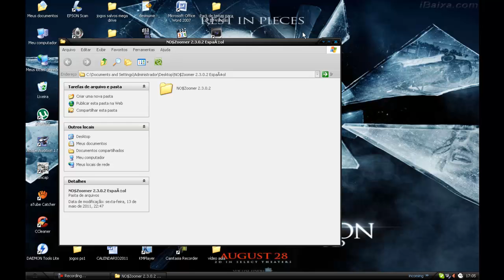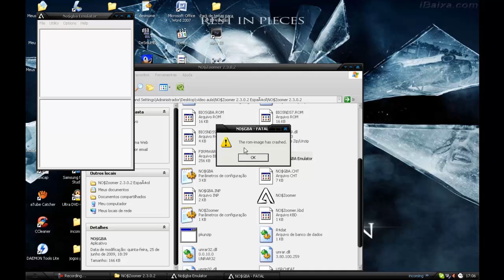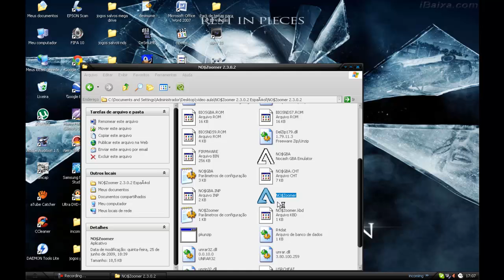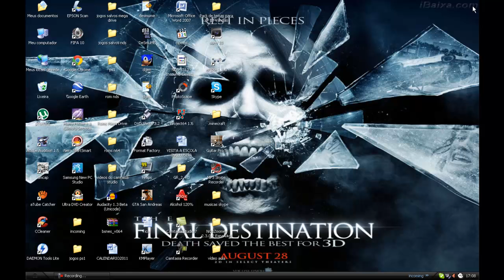como jogar inazuma eleven 3 no no$zoomer